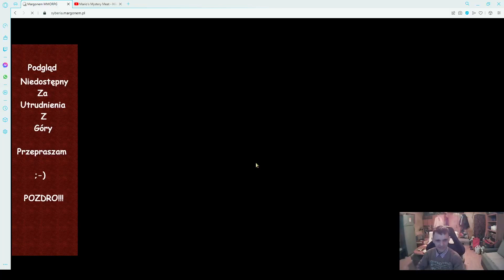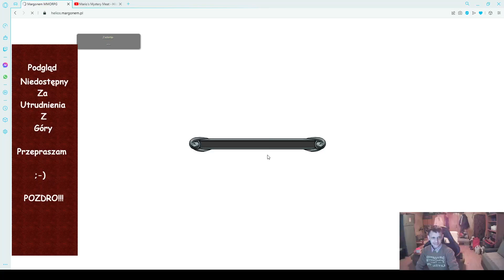Margonem - Loteria Black Weekend 2021 [2700 SŁ] [Syberia/Helios] *4 Legendy* ^^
***ROZWIŃ I PRZECZYTAJ***
Regulamin czatu

1. Nie obrażaj mnie ani widzów

2. Nie spojleruj!!

3. Nie reklamuj niczego bez mojej zgody

4. Nie spamuj emotami

5. Nie nadużywaj przekleństw!

5. Nie rozmawiamy na tematy POLITYCZNE i RELIGIJNE

6. Czat to nie biuro matrymonialne

ogólnie zachowuj się, a będzie dobrze ;)

Zbiórka Elektroniki :
Zbieram różnoraki (niepotrzebny) sprzęt elektroniczny!!!
Na Wstępie Przypominam o Dobrym Zabezpieczeniu paczki przed ewentualną wysyłką
DANE DO WYSYŁKI PACZEK:
2.Paczkomat InPost KAL06M, ul. Kościuszki 1a 62-800 Kalisz
3.Przyjmuję :
  -Peryferia komputerowe (Myszki, Klawiatury, Pady oraz Słuchawki).
  -stare telefony, tablety, laptopy.
  -używane części komputerowe (ram, dyski etc...Również Laptopowe!).
  -Stare konsole do gier (Również te przenośne "handheldy") i  wiele wiele innych całkiem udana loteria Black Weekend 2021 w margonem bo aż 3 legendy :)